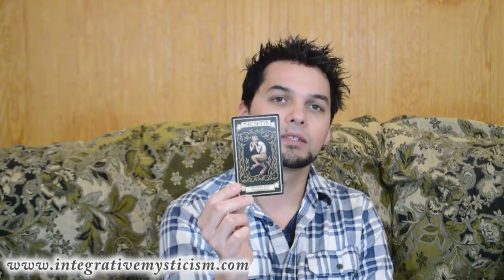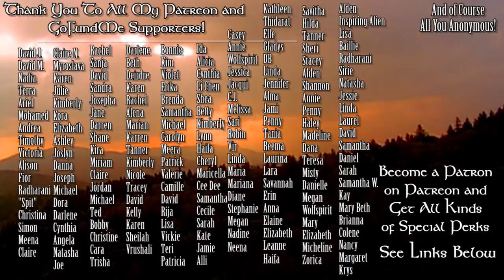Gemini Weekly Horoscope April 23-30 2018 Astrology & Tarot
Weekly Horoscope April 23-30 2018 Astrology & Tarot